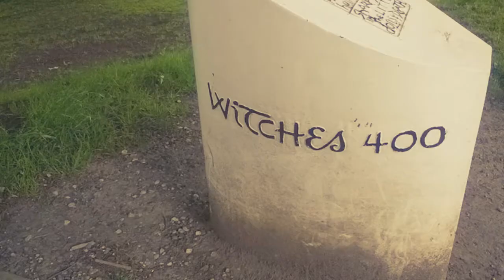Skipton Castle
The first 4 photos are from Clitheroe Castle, The rest Skipton :)

For mugsie who wanted to see photos :)